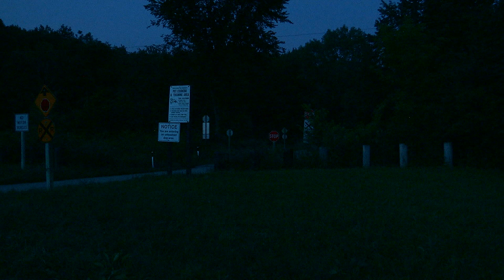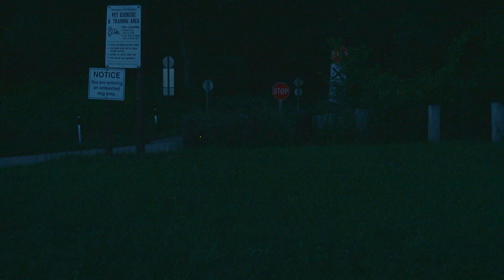FireFlies: Lightning Bugs in HD 1080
HD1080 Version
I looked around and couldn't really find many vids of lightning bugs here on YouTube..  This was encoded and rendered at 24p and 4:22 color space.

I had some time and bug repellent. It was about 50 yards from the Rock River. The blood sucker will carry you away...

Shot 1/3, 1/6/ 1/24th @ 24p f1.6 1080X1920 50mps 4:22 color. Not what you see here of course.I should have shot it at 35mps.

This has been shot by Mark of Minmark.